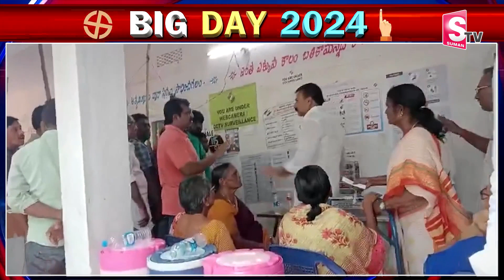ప్రశ్నించిన ఓటరును కొ_ట్టిన తెనాలి ఎమ్మెల్యే.. | YCP MLA Siva Kumar Vs Voter In Tenali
Watch ► ప్రశ్నించిన ఓటరును కొ_ట్టిన తెనాలి ఎమ్మెల్యే.. | YCP MLA Siva Kumar Vs Voter In Tenali @sumantvongole